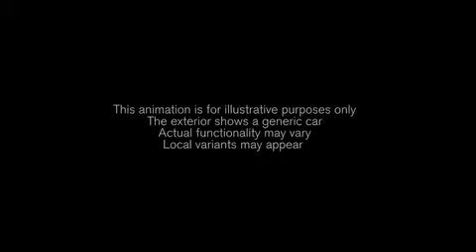The all new Volvo XC90 Clean Zone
Animation about the function of the Interior Air Quality System, which is a part of the CleanZone package in the all-new XC90. The filter is one element of Volvo’s state-of-the-art Interior Air Quality System (IAQS). Another element is a sensor that monitors the incoming air for noxious substances. If the level of harmful substances becomes too high (such as when driving through a tunnel), the car’s air intakes will automatically close. Together, the multi-filter and sensor keep out a number of harmful and irritating pollutants, including nitrogen oxides, hydrocarbons, ground-level ozone, gases and unpleasant odours.